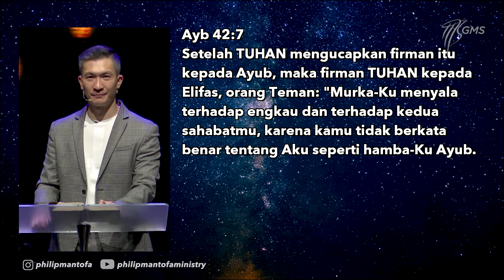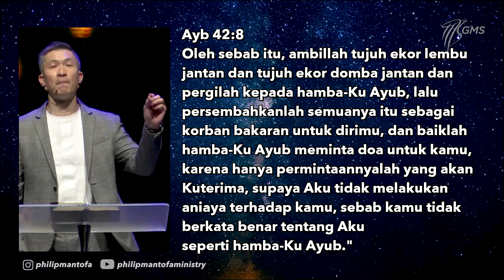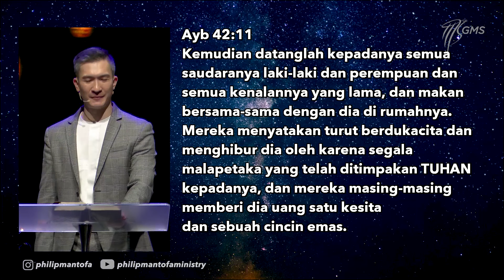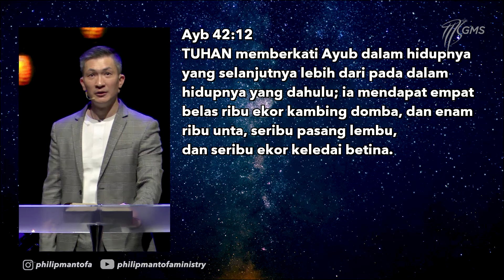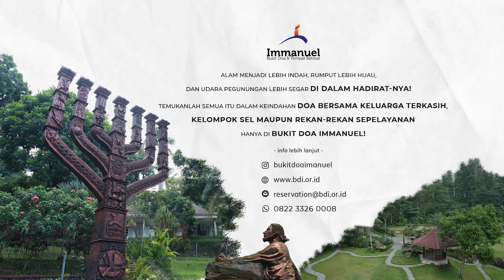(English) - GMS Online Service - June 14th, 2020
This video was recorded before the large-scale physical distancing of Surabaya was enforced by the authorities.
Welcome Home